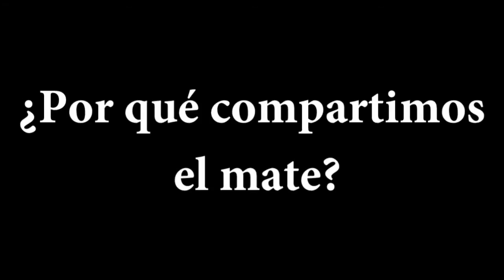¿Por Que Compartimos El Mate?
Excelente reportagem com Valeria Trapaga!